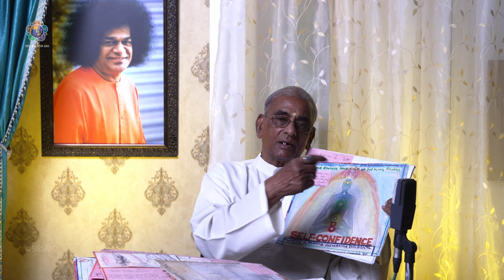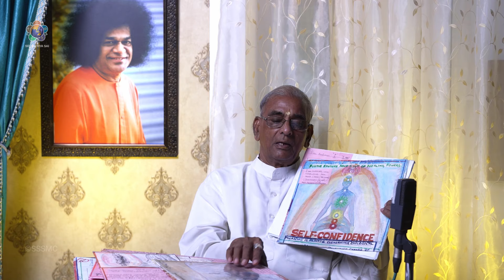#9 | மனிதனின் தவறா? | Is It Man's Fault? | Sri C.Gopalan | ஆத்மார்த்த அனுபவங்கள்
Telegram (Please install the Telegram App and click this link to join).